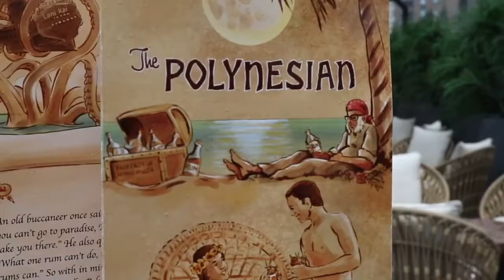7 rooftop bars in New York City for summer 2018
Summer is the time to be out and about! What better way to spend warm nights then on a rooftop relaxing with a cool sparkly beverage?

If you are not shore or Hamptons bound this week, then here are seven refreshing places you need to check out now!

NEW HERE? –